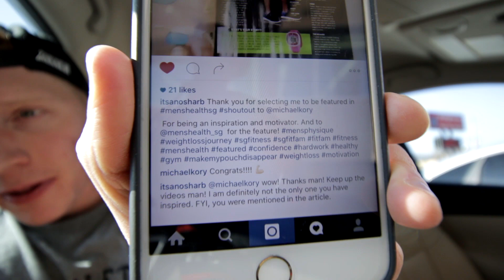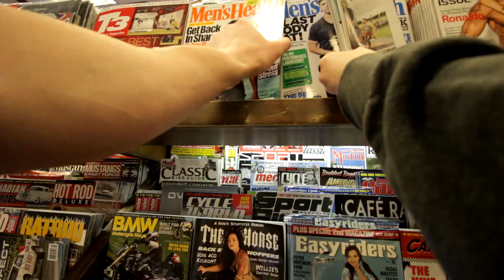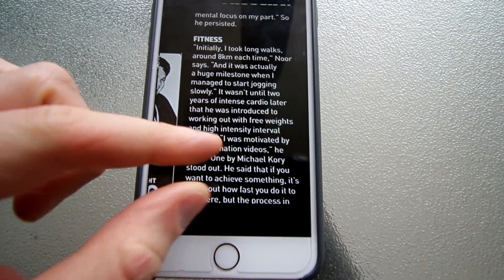She Can't Cook